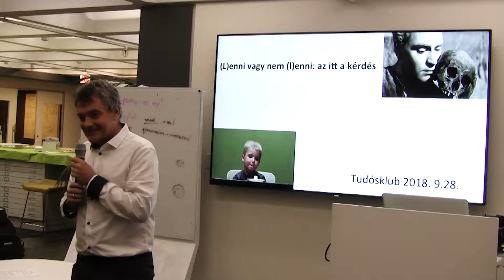Dr Novák Tamás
Dr Novák Tamás TÉT szakdiplomata, New York-i Magyar Konzulátus
bemutatkozás

Bostoni Magyar Tudósklub
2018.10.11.